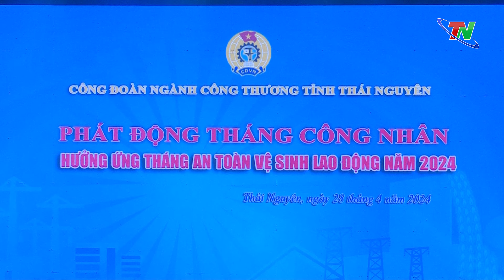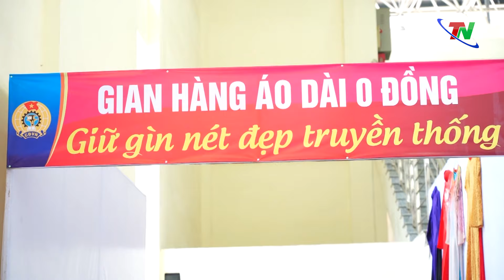Nhiều hoạt động hướng về người lao động | Thái Nguyên TV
Những năm qua, Tháng Công nhân thực sự trở thành ngày hội của công nhân, viên chức, người lao động cả nước. Với chủ đề “Đoàn kết công nhân - Triển khai Nghị quyết”, Tháng Công nhân năm 2024 được xác định là tháng cao điểm chăm lo cho đoàn viên, người lao động với nhiều hoạt động thiết thực.